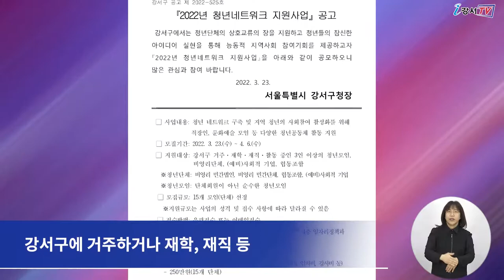[CC] 청년 모이면 활동비 쏜다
강서구가 오는 4월 6일까지
참신한 아이디어를 가진 청년 공동체 활성화를 위해
‘2022년 청년 네트워크 지원 사업’ 참가자를 모집합니다.

‘2022년 청년 네트워크 지원 사업’은
강서구에 거주하거나 재학, 재직 등
주 활동장소가 강서구인 3인 이상의 청년 모임 또는 단체면 누구나 신청 가능합니다.

사업은 지정주제인 ‘창업활동 지원 프로그램’과
자유주제인 ‘청년 소통 활성화 프로젝트’로 나눠 진행되며,
총 15개 모임을 선정해 최대 250만 원씩 3750만 원을 지원합니다.

참여를 희망하는 청년 모임이나 단체는 4월 6일까지
신청서와 사업계획서 등을 작성해
우편(강서구 양천로 57길 10-10, 탐라영재관 4층) 또는

‘2022년 청년 네트워크 지원사업’에 대한 자세한 사항은

 - 영어 : 한가현
 - 중국어 : XU HUIQI
 - 일본어 : 임정훈
 - 베트남어 : NGUYEN MINH ANH
 - 검수 : 이명준